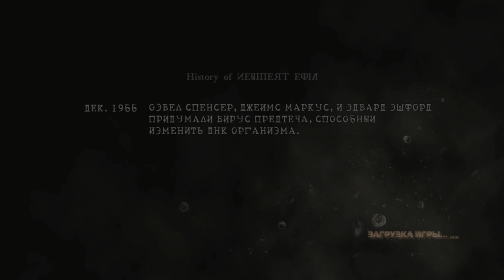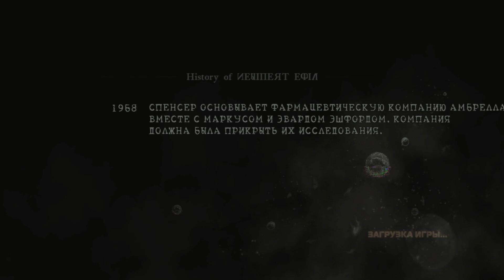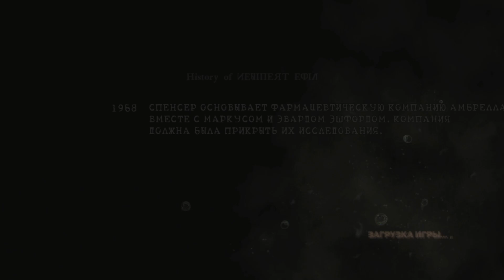Resident Evil 5 #9 (Глава 4-1)